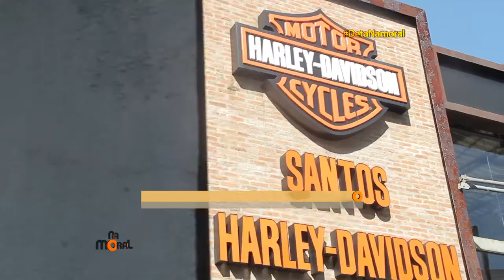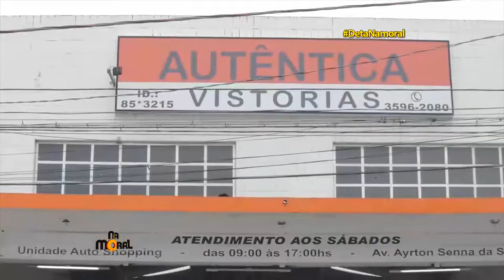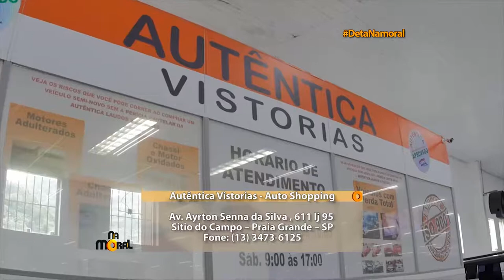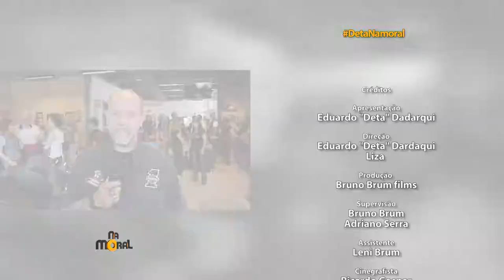20.05.2017 | Na Moral - Harley Davidson Santos